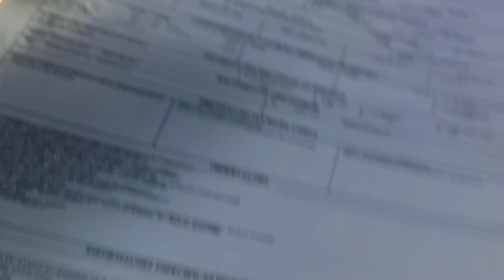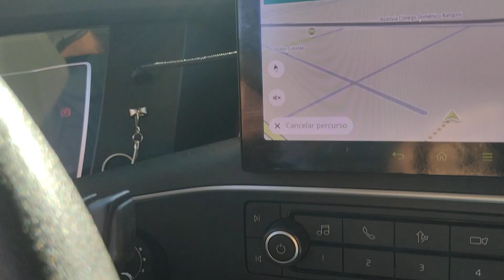Fim da descida da Serra até o Écopatio- SP